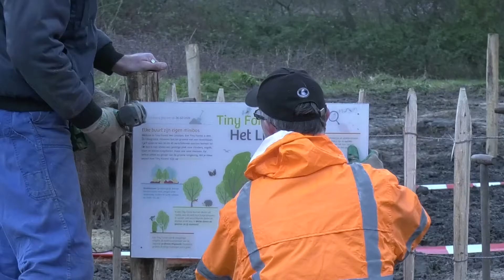Groene Gezonde Leefomgeving - onderzoek en praktijk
Met het netwerk Groene Gezonde Leefomgeving zetten we in op de gezonde kracht van de natuur. Via mooie projecten uit de praktijk in Noord-Holland zie je op welke manier de groensector met andere sociale domeinen samenwerkt om zo veel mogelijk mensen te laten profiteren van de gezonde effecten die de natuur op ons en onze omgeving heeft.

De volgende mensen en initiatieven komen in de video aan bod:

Jolanda Maas is senior onderzoeker aan de sectie Klinische Psychologie van de Vrije Universiteit Amsterdam. Ze houdt zich sinds 2005 bezig met onderzoek naar de helende werking van groen in de leef-, opvang-, school-  en zorgomgeving. Jolanda geeft aan dat groen werkt om mentale klachten te verminderen, ook als sprake is van een aandoening als depressie of een angststoornis

Dorien Kotterman is eigenaar van De Groene Reiger. Het bedrijf waarmee ze projecten opzet om mensen te verbinden en laten profiteren van de natuur. Onder meer op het Landgoed Willibrordus, waar ze in samenwerking met GGZ NHN De Groen Brug ontwikkelde om via activiteiten, groene werkplekken, wandelingen en ommetjes stigma’s te verminderen en de lichamelijke en mentale gezondheid van bewoners, medewerkers en omwonenden te verbeteren.

Via Ronald van Zon maken we kennis met Gezond Natuur Wandelen. Een mooi project dat 6 jaar geleden in Haarlem en Texel van start ging en dat inmiddels loopt in 7 provincies en 50 gemeenten. Het doel is door heel Nederland een fijnmazig netwerk te hebben van de gratis natuurwandelingen zodat de impact groot wordt op gezondheid en welzijn.

Over het tiny forest in Den Helder vertelde Projectleider Peter Luijten van IVN natuureducatie.  In gemeente Den Helder worden in samenwerking met een groot aantal partners vier minibosssen geplant om de natuur dichter bij de mens en in dit geval kinderen te brengen. De natuur is goed voor mens en dier en zorgt voor meer hittebestendigheid en biodiversiteit in de stad.

Jacob Spaander is verandercoach en dakboer. Hij is een van de initiatiefnemers van de Daktuin op zorgcentrum Pennemes in Zaandam. Een zorgcentrum dat via natuurinnovatieve projecten zorgt voor verbinding, activiteiten en meer gezondheid voor bewoners, medewerkers en buurtgenoten.

Netwerk Groene Gezonde leefomgeving, met landelijke, regionale en lokale leden, is een lerend netwerk dat vergroening en activiteiten stimuleert die zoveel mogelijk mensen en in het bijzonder kwetsbare groepen in contact brengen met de natuur. Meedoen of meer weten? Ga naar